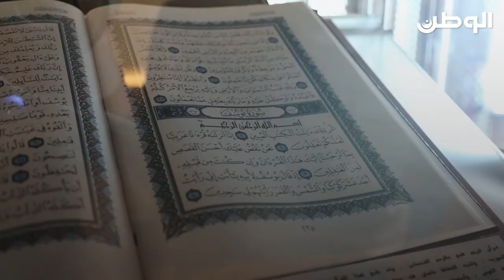نفائس بيت القرآن الحلقة 1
قرآن كريم طبع بالرسم العثماني